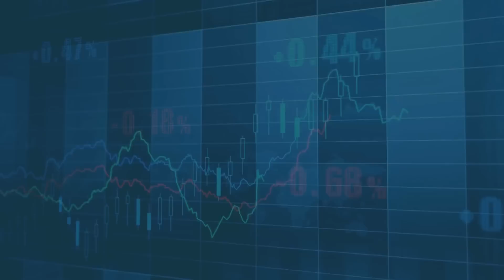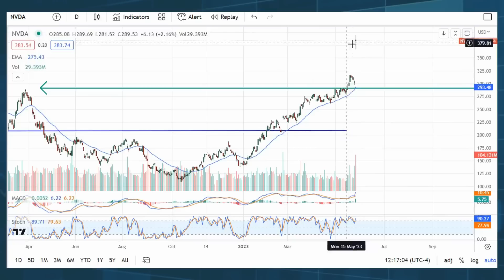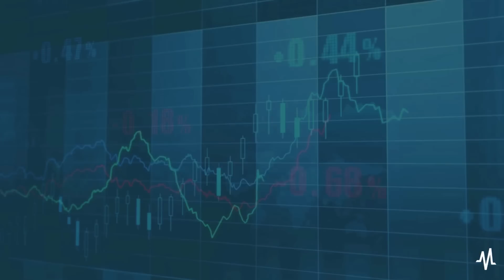Nvidia Stock Soars, How High Can It Go?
In this video, we discuss Nvidia's recent blowout earnings report and the subsequent surge in the company's stock. We explore the role of artificial intelligence in driving Nvidia's success and its position as a leader in high-power GPUs for gaming and data centers. Additionally, we take a look at the technical analysis of Nvidia's stock chart, which suggests a possible pullback before any further upward movement.

If you can only pick one stock for the rest of 2023, pick NVIDIA